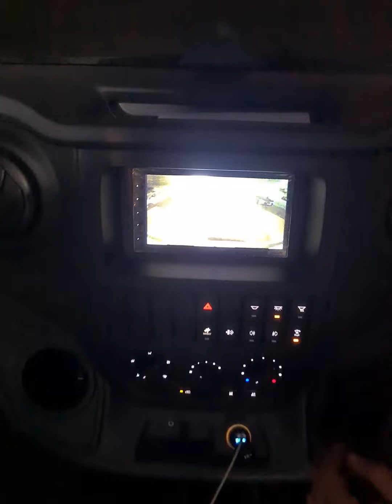All New Force Urbania Tempo Traveller for travelers comfortable and best for Outstations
New tempo traveller 13 seater and best for travellers comfortable and very spacious and luxury